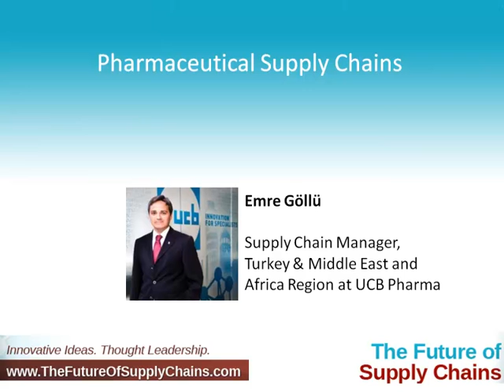Pharmaceutical Supply Chains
I would like to share my opinions and thoughts about pharmaceutical supply chains. My name is Emre Gollu. I'm working as a supply chain manager for Turkey, Middle East, and Africa regions at UCB Pharma, which is a Belgium-based company. I have a background in chemical engineering, Bachelor's of Science and Master's of Science degrees. Graduated Istanbul Technical University, where I used to work as a research and teaching assistant before I joined private sector in terms of pharmaceutical business.